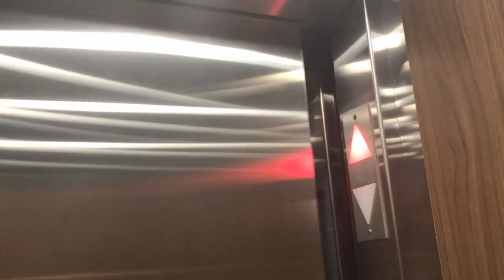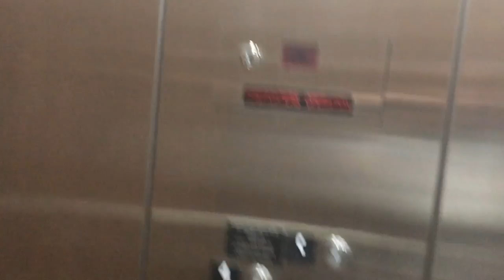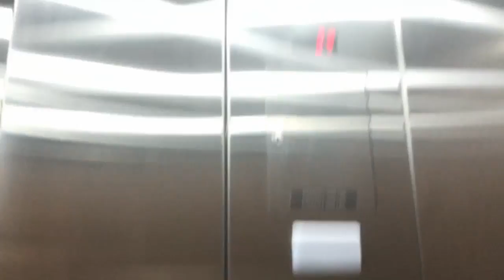Another New Holiday Inn Express - This one in Fort Mill, SC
This is very similar to the new HIE & Suites in Charlotte, the floor plan is a bit different but the style is the same. Both have Schindler elevators. Charlotte has indoor pool and Fort Mill has outdoor pool.